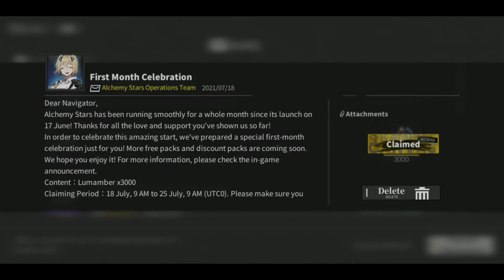Buruan Claim! Dapet Lumamber Gratis || Alchemy Stars Indonesia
Uhuy dapet Lumamber gratis di game Alchemy Stars, buruan claim. Mumpung dapet Lumamber gratis, jadi gw sekalian mau gacha di banner Sinsa&Eve. Penasaran? harus penasaran lah, yauds gass ae.